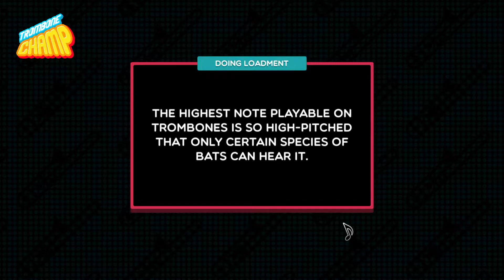Trombone Champ - Wallace and Gromit Theme